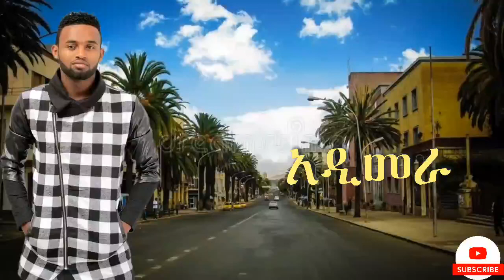Yared Negu - Adimera (Official Music) | አዲ መራ - Ethiopian Music 2023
Ethiopian Music 2023 by Yared Negu. Official Music for his new single "Adimera" (አዲ መራ).